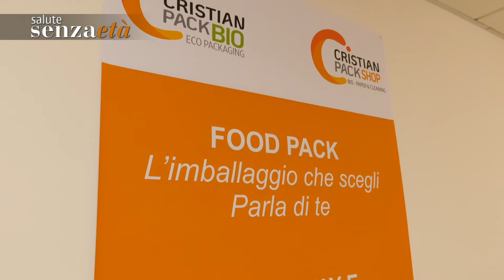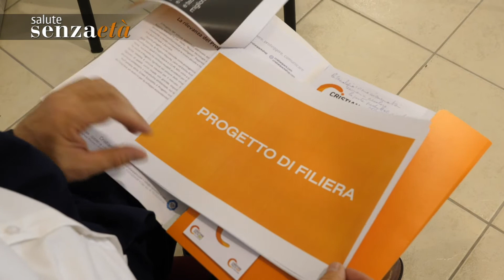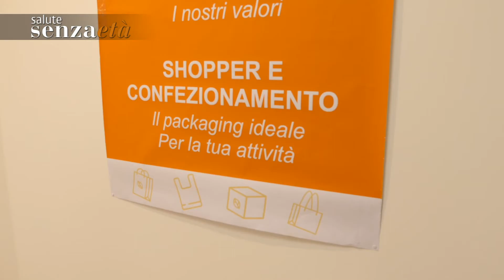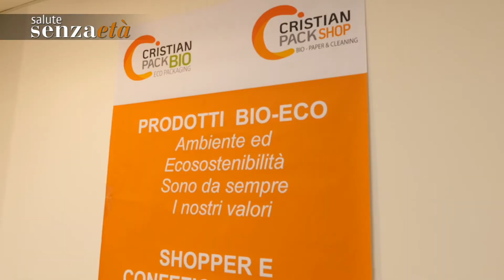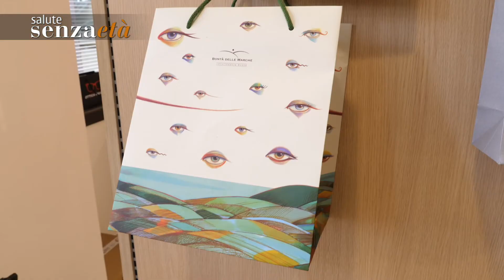Smart packaging, le Marche all’avanguardia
Alla CristianPack di Osimo la Regione presenta un progetto per un nuovo sacchetto Bio.